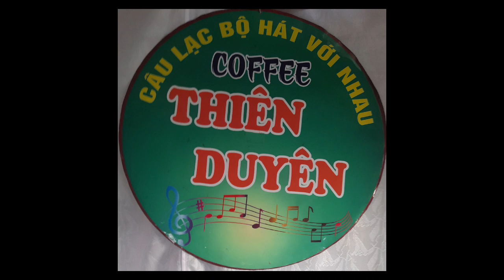Đường Tím Bằng Lăng- t giả; Hoài Yên- tr bày: A Hậu & C Tám